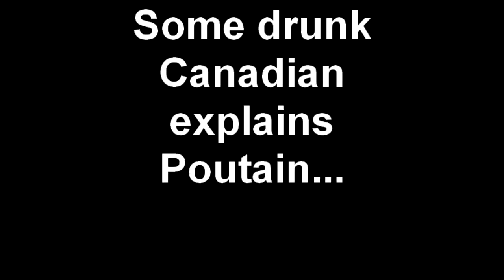Some drunk Canadian explains Poutain....mp4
On our flight from Amsterdam to Gothenberg there was some drunk dude yelling shit...when we got off the plane, we met him.